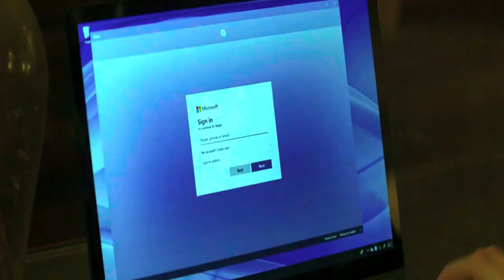Unwelcome 2023 Movie Explained in Hindi-Urdu Full Summarized | Unwelcome Horror Dwarfs Hindi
Unwelcome (2023) Horror movie explained in Hindi Urdu. The Irish horror thriller film "Unwelcome" as known as Dwarfs Goblin story summarized with a full ending in हिन्दी explanation. The plot revolves around Maya and Jamie, a husband and wife who flee from the chaos of city life to the harmony of rural area. But even so, their new home's old woods hold a malevolent secret, as evil dwarfs and goblins called Red Caps wander in this dark Jungle. They always wait to hurt people. If you are planning on breaking a promise, you must pay for it.

Credits:
Images and footage Source: Tempo Productions
Director: Jon Wright